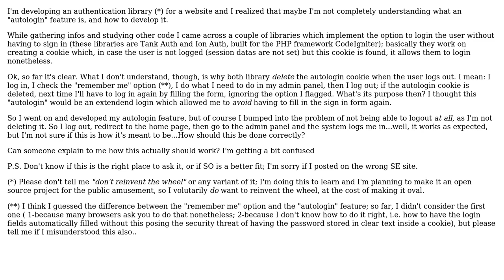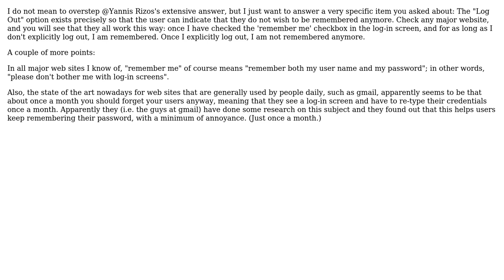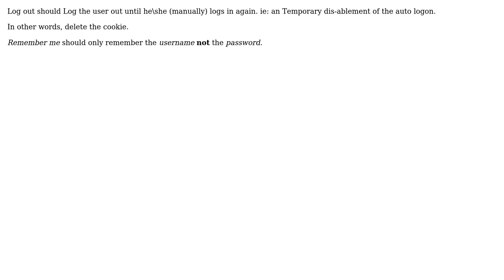Did I understand the website "autologin" feature right? (3 Solutions!!)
Did I understand the website "autologin" feature right?

With thanks & praise to God, and with thanks to the many people who have made this project possible! | Content (except music & images) licensed under CC BY-SA | Music | Images & others | With thanks to user yannis user Morons user Mike Nakis user Damien Pirsy and the Stack Exchange Network Trademarks are property of their respective owners. You are responsible for your own actions.